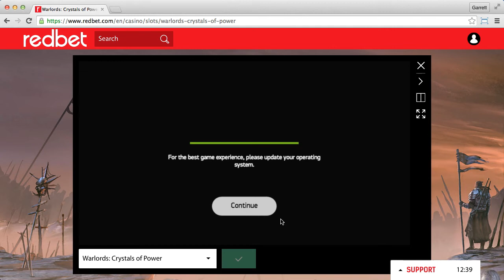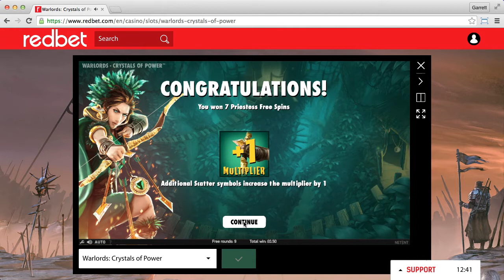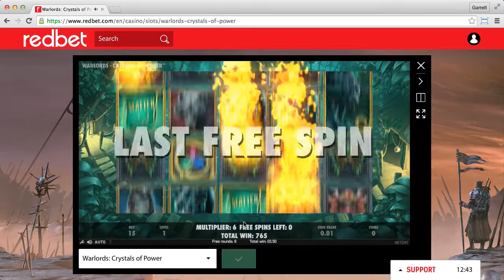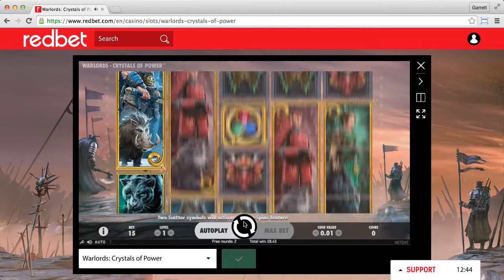Redbet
Offer: 20 free spins on Warlords.
Conditions: £20 minimum before withdrawal.